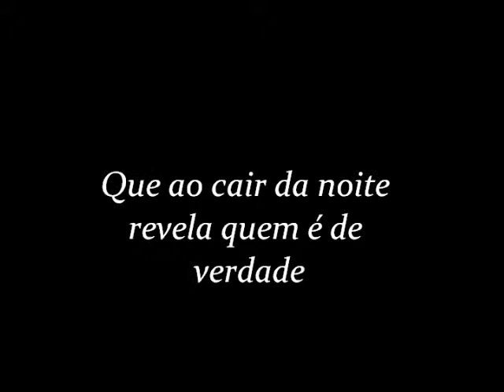triller Holy Fool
Órfã dos pais aos cinco anos, adotada aos oito, completamente incompreendida aos dezessete, sem nunca se sentir em casa, parte daquela família que a acolhera. A garota que tem fama de encrenqueira, na verdade, não é tão ruim assim.
Ele tem tudo o que quer, mas não parece ser suficiente. Por trás de uma aparência de bom moço está um falso recatado que, com o cair da noite, revela quem é de verdade.
Ao serem obrigados a conviver um com o outro, para seu desespero, ela se vê profundamente envolvida com um traidor.